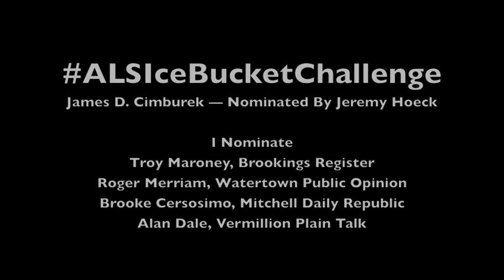ALSIceBucketChallenge - James Cimburek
P&D Sports Editor James Cimburek completes the ALSIceBucketChallenge. He was nominated by Asst. Sports Editor Jeremy Hoeck and Aberdeen American News Sports Editor John Papendick. He nominates Brookings Register Sports Editor Troy Maroney, Watertown Public Opinion Sports Editor Roger Merriam, Mitchell Daily Republic Sports Editor Brooke Cersosimo and Vermillion Plain Talk Editor Alan Dale.